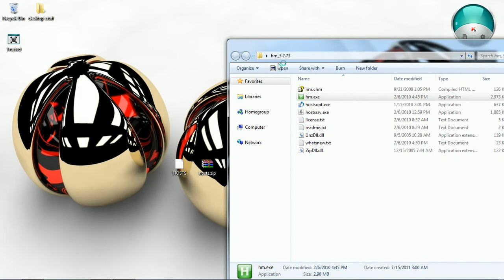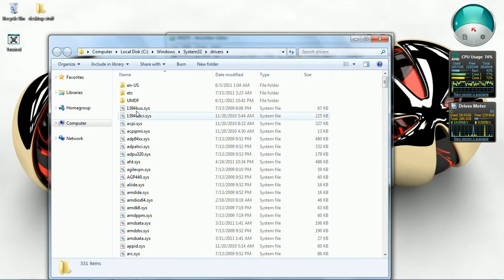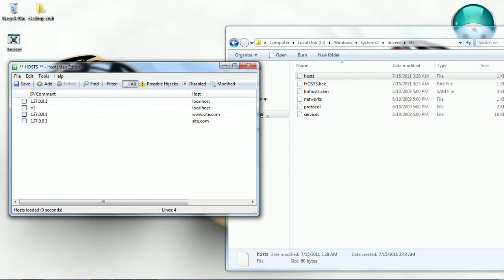[ TuT ] How To Block Malicious Sites | Editing Host Files